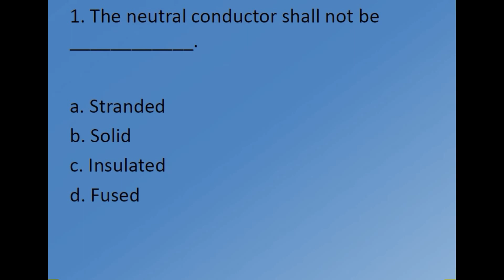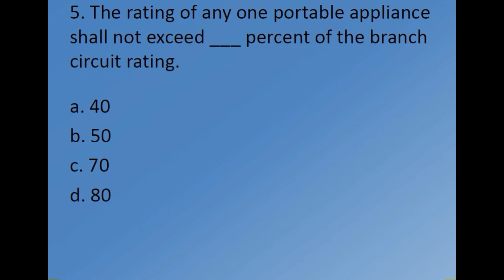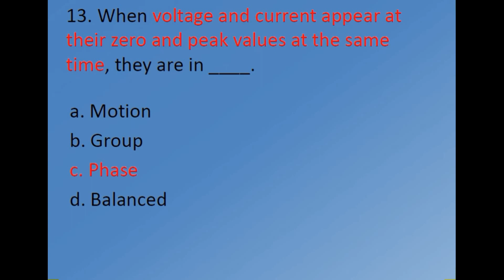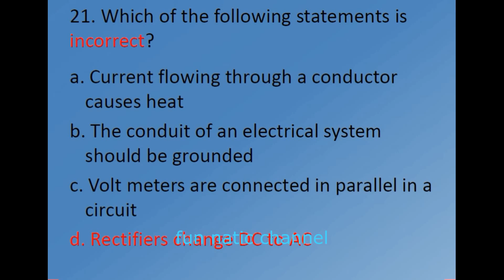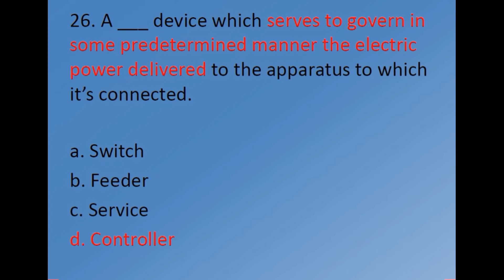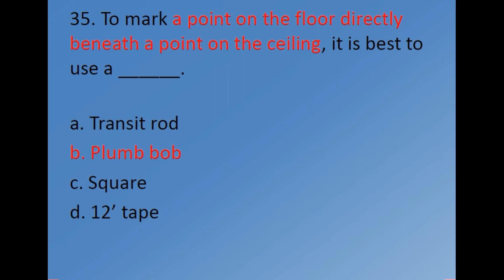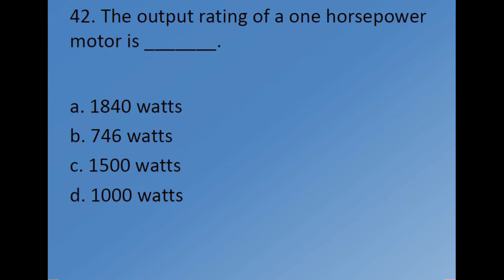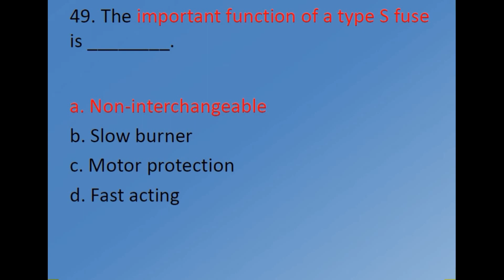REGISTERED MASTER ELECTRICIAN REVIEWER No 4